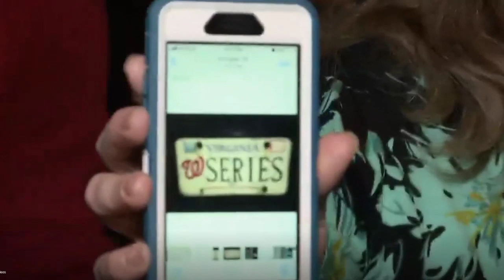Washington Nationals World Series documentary premiere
Washington Nationals fans line up outside The Anthem for the premiere of "The 2019 World Series" documentary release.